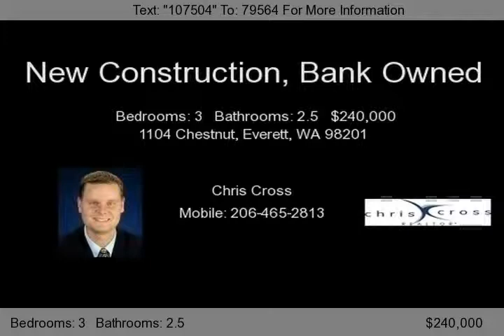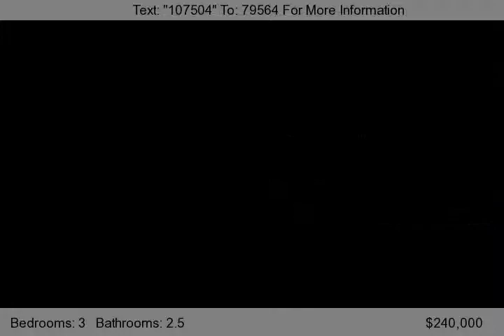1104 Chestnut, Everett, WA 98201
Special financing with no mortgage insurance available! Beautifully appointed homes w/ hardwood floors, wood-wrapped windows rounded corners. Spacious floorplans w/ large kitchens that feature granite countertops, stainless steel appliances, and either breakfast bars or cooking islands. Kitchen opens to large living room with gas fireplace, and select homes have large picture windows that look o...